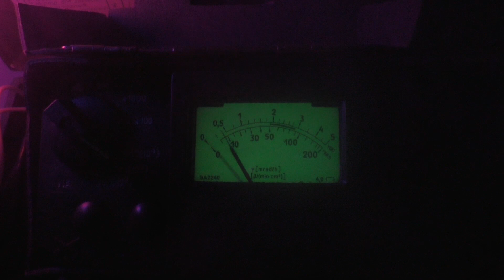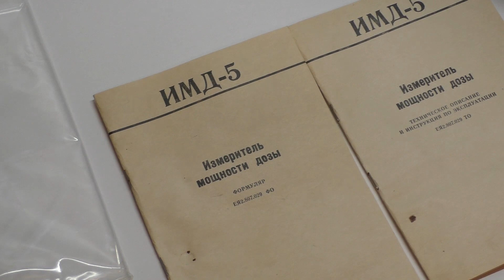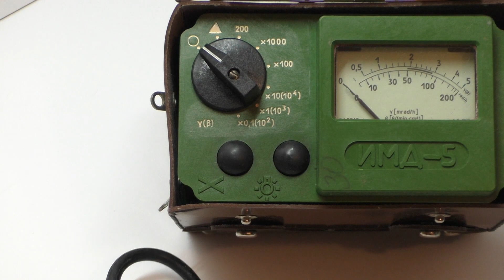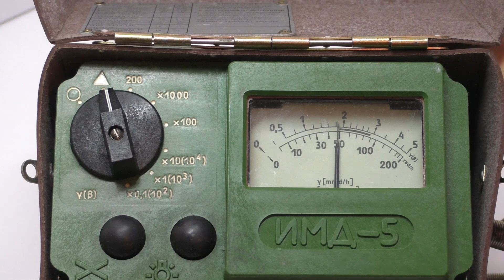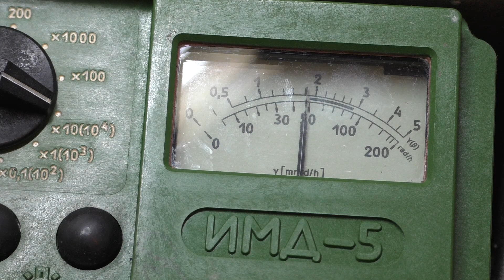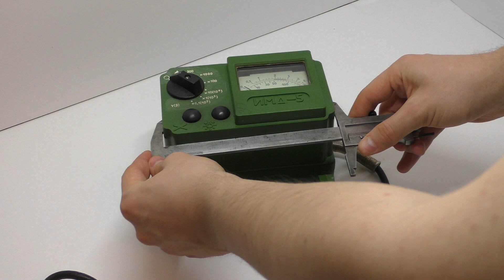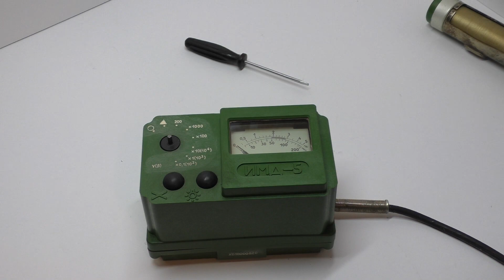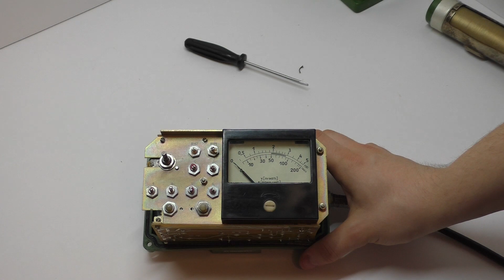"ИМД-5" дозиметр-радиометр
Обзор на армейский Рентгенметр имд-5, в полном комплекте и идеальном состоянии. Расскажем о работе прибора, его плюсах, минусах и конечно покажем что скрыто внутри.